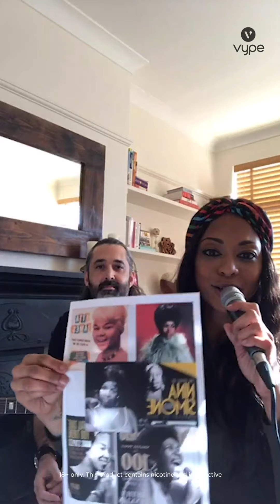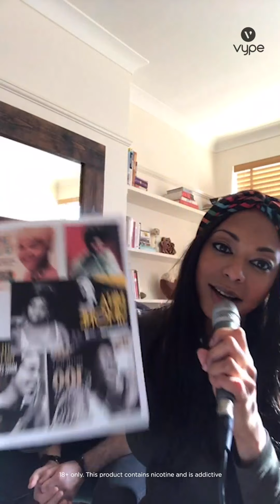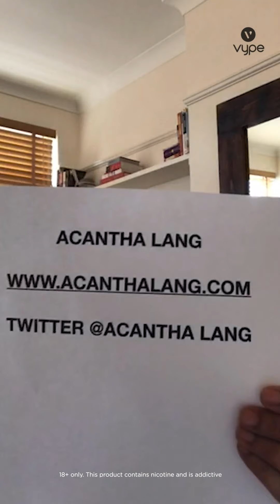Routes of Inspiration with Acantha Lang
Acantha Lang performing live in Routes of Inspiration, by Vype.